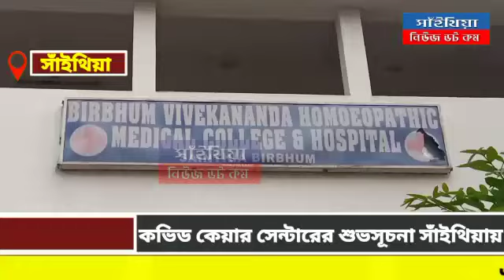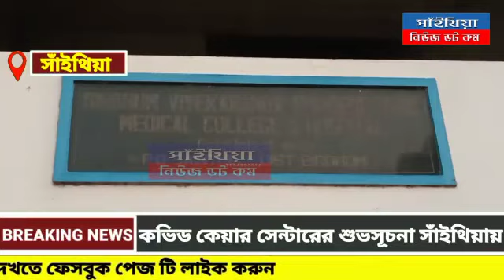কভিড কেয়ার সেন্টারের শুভসূচনা সাঁইথিয়ায়।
দিন দিন ক্রমশ বাড়ছে করোনা ভাইরাসে আক্রান্তের সংখ্যা। সেই সঙ্গে বাড়ছে মৃত্যুর সংখ্যা। তবুও হুশ ফিরছেনা বেশ কিছু মানুষের। রাজ্য সরকারের করোনা বিধি উপেক্ষা করেই মাস্ক ছাড়া ঘোরাঘুরি করার জন্য আটক করা হয় কয়েকজনকে। আটক দুটি বাইক।এদিন সকালে মাস্ক অভিযানে নামে পুলিশ। তখনই আটক করা হয় কয়েকজনকে। মাস্ক না পড়ে চায়না ভ্যান চালানোর জন্য ক্ষমা চেয়ে নেন এক ভ্যান চালক